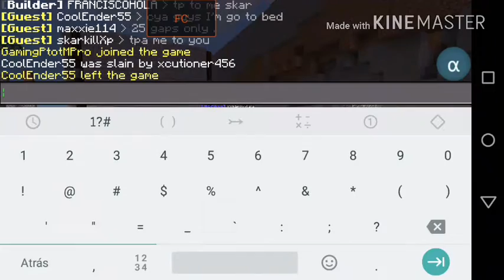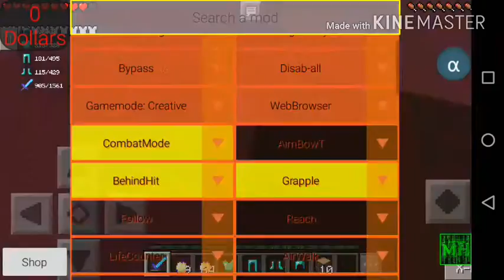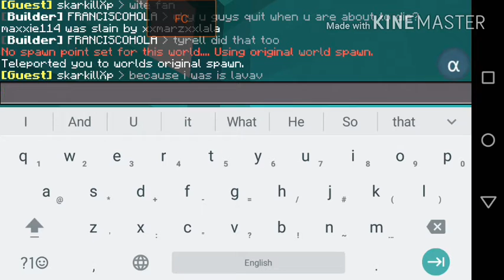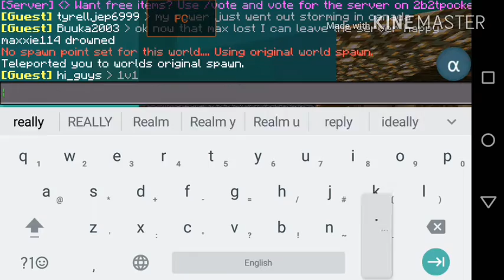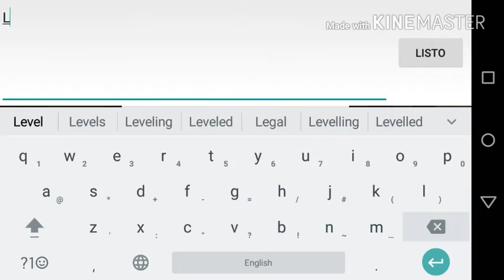Fighting an insane hacker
Today I m fighting xxmarzxxlala. The leader of pk. I m speechless after I finished the fight. Omg...